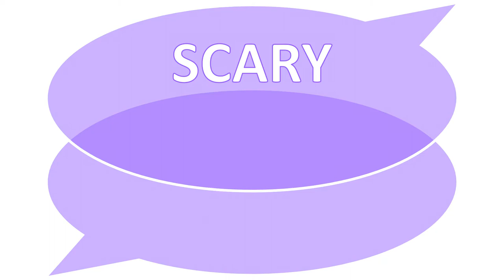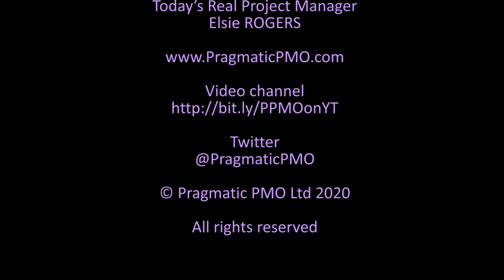SSS #023: Costly Communication with Elsie ROGERS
In this interview, Elsie Rogers tells us how a simple communication oversight nearly turned into a cost overrun, and reminds us of the importance of informal corridor conversations.

00:00 – Ken’s Intro
00:44 – Elsie's background and route into project management
01:46 – Elsie's scary scar (sudden off-boarding)
05:18 – What [name] learned
06:21 – Ken’s wrap-up

This interview is part of Pragmatic PMO’s “Scary Scars Shared” series, in which Ken BurrelI asks Real Project Managers to share in around ten minutes the lessons they have learned from managing projects, so that the whole project management community can learn from their experiences.

Sharing short, sharp, project lessons interviews like this is just one of the pragmatic pointers recommended in Ken's book “Learning lessons from Projects: How it works, why it goes wrong, and how it you can do it better”, available